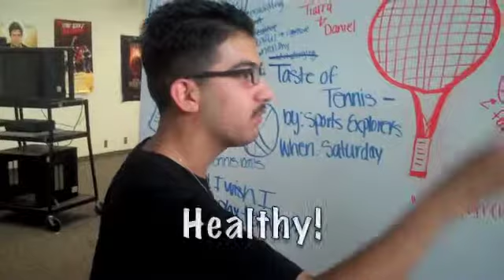Sports Explorer Youth PSA - Tennis!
The team at Message Media Ed worked with the students at Crenshaw High School to produce a PSA on Tennis for the Annual Taste of Tennis community event by Sports Explorer, Saturday, May 15th at Crenshaw High.